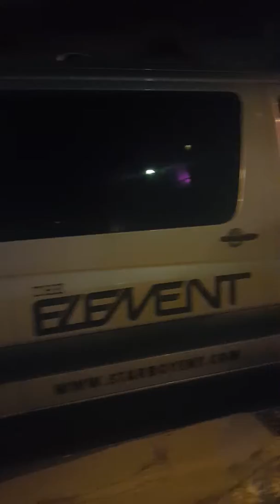🗣NITE LIFE🗣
I went to WE WORKN WEDNESDAYS at Sir Pizza!
(Lansing, Mich)